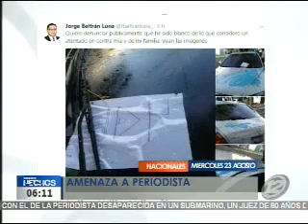Periodista fue asesinada en Apopa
Una periodista y exconductora de noticias fue asesinada mientras realizaba su rutina diaria de ejercicios en Epopa. Aún se desconocen las causas del homicidio.